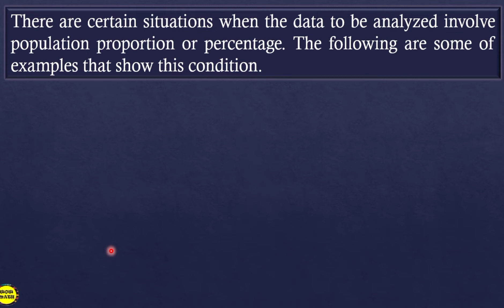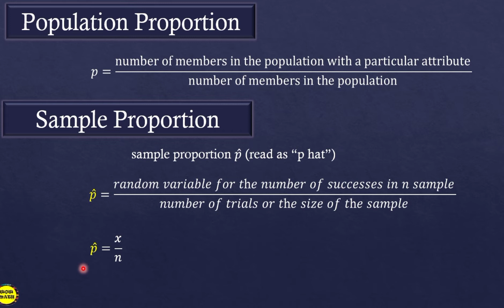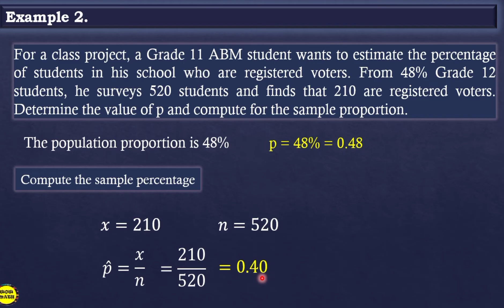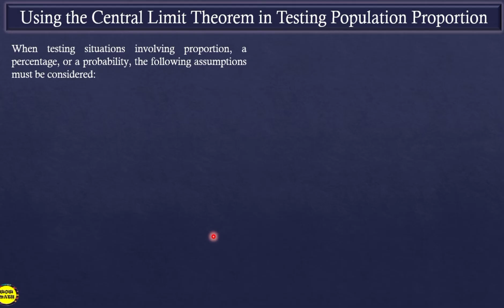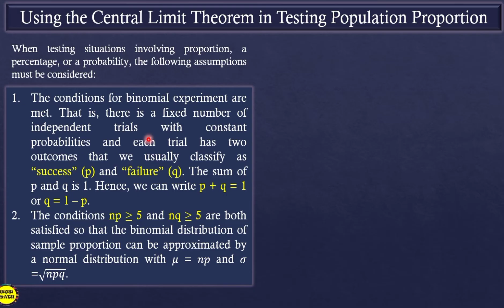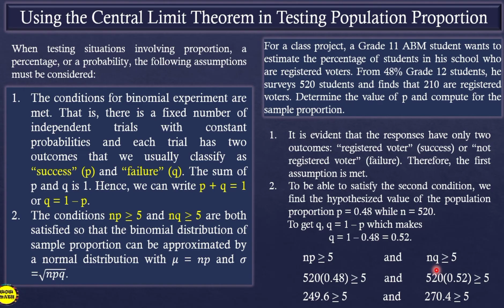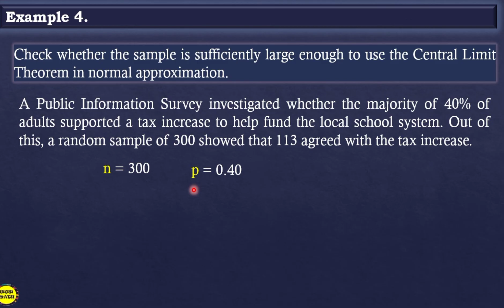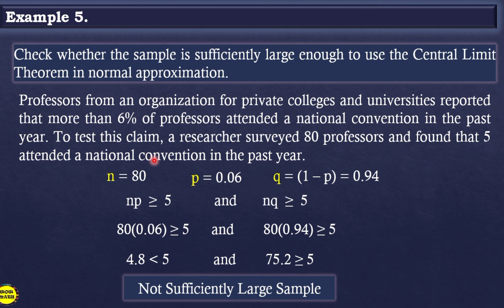IDENTIFYING APPROPRIATE TEST STATISTIC INVOLVING POPULATION PROPORTION || STATISTICS AND PROBABILITY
‼️FOURTH QUARTER‼️
🟣 GRADE 11: IDENTIFYING APPROPRIATE TEST STATISTIC INVOLVING POPULATION PROPORTION

🟣 GRADE 11
General Mathematics